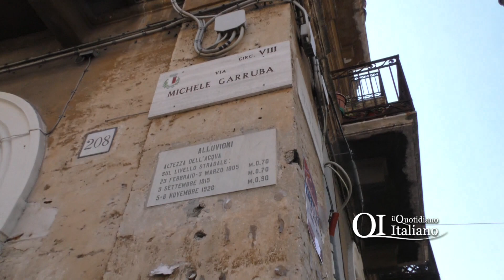Bari, parla il dj aggredito dai migranti al Libertà: "Non sono un mitomane razzista"